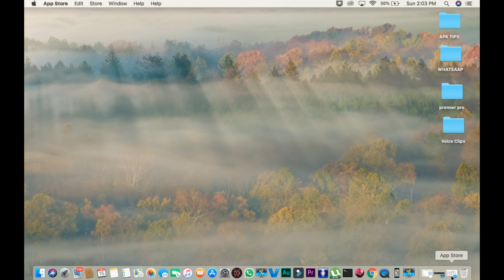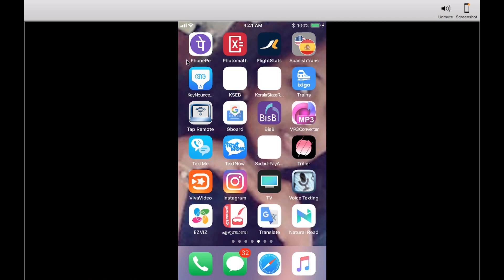How To Connect Phone To The Mac /Malayalam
How To Connect Phone To The Mac
മാക്ക് ബുക്കിൽ എങ്ങിനെ ഐ ഫോൺ കണക്ട് ചെയ്യാം

Connect with the iPhone cable on the Mac Book
ഐഫോൺ കേബിൾ വഴി മാക് ബുക്കിൽ കണക്ട് ചെയ്യുക
Name of The APP, QUICK SCREEN